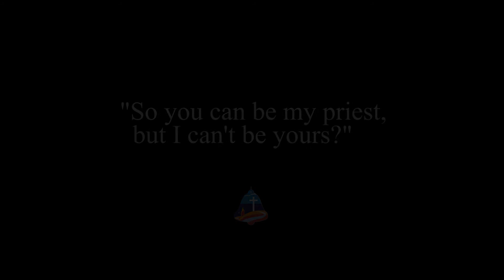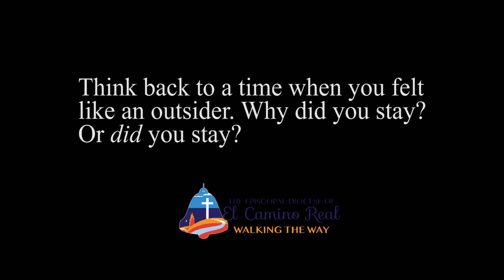A Pilgrimage With Race: Salying's story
The Rev. Salying Wong describes her life, her family's history in China and America, and her experiences with race and the Episcopal Church in this interview, the second in our continuing series "A Storied Pilgrimage With Race."

RESOURCES
Books and Articles:

ACTIONS
Venture to one of the sites of the Chinese settlements or museums:

The 1850s-era Whaler's Cabin Museum in Carmel, on the Monterey peninsula, the last remaining original cabin of Chinese immigrants

The Pacific Grove Chinese Fishing Village and its online exhibitions

The Chinese Historic and Cultural Project museum in San Jose

REFLECTION IDEAS
Think back to a question from the Rev. Salying Wong’s interview: Have you felt like an outsider in a community? Did you leave, or choose to assimilate into the community? Why?